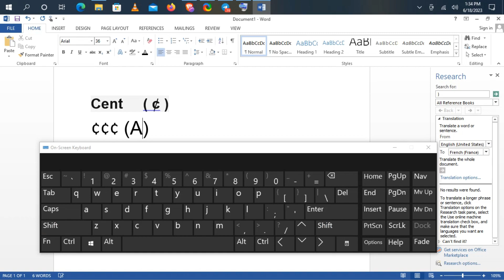Comment Ecrire Cent Sur Le Clavier (Ecrire ¢ Sur Le Clavier)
Dans cette vidéo, vous apprendrez exactement Comment Ecrire Cent Sur Le Clavier (Ecrire ¢ Sur Le Clavier)